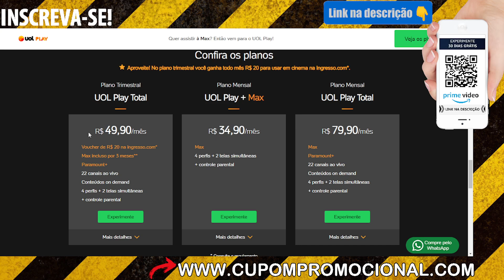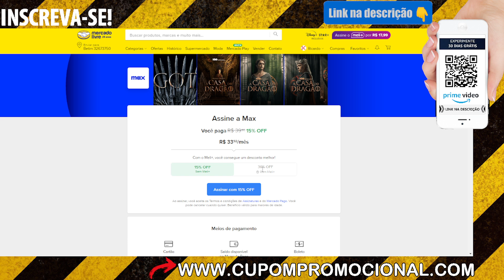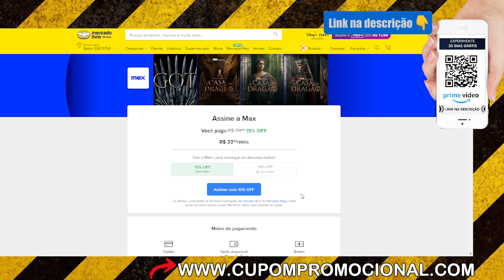COMO ASSINAR HBO MAX PELO MERCADO PAGO - Assinar Hbo Max pelo Mercado Livre MELI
🔴Amazon Music 30 Dias Gratis

🕒🕒 SESSÕES 🕒🕒
00:00 Streaming
02:00 Assunto Principal
03:50 Dica Surpresa

AVISO!